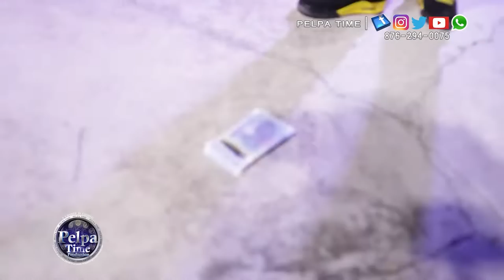KRAFF Pull off a new stunt. GOVANA & Roze Don Have the ladies wet While Bad Gyal Jade did this